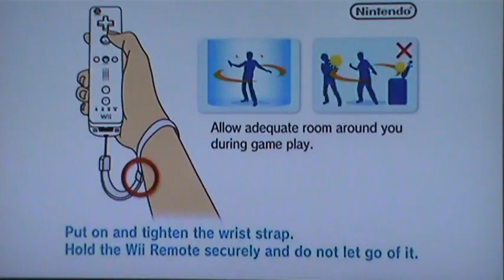NFS Prostreet Part One Introduction of the lets play!!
In this film i play as Ryan Cooper and i win my first race.  The showdown (i kick his butt every time I face him) Ryo Watanabe comes to the race too see me dominate the race course.